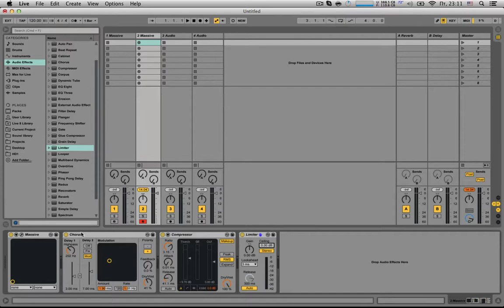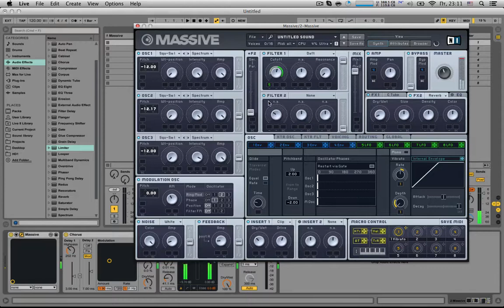Neurofunk Square reese bass - [Ableton live 9]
Here new sound,basic square reese.
Новое видео о создании square reese.